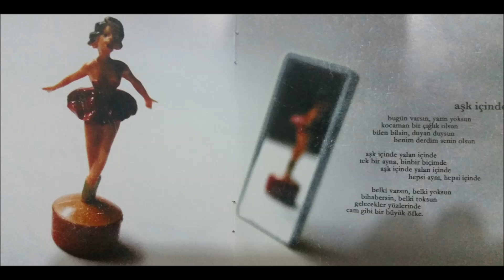mor ve ötesi - Aşk İçinde @ Fuat Güner'le Müzik Ömür Boyu (07.12.2010)